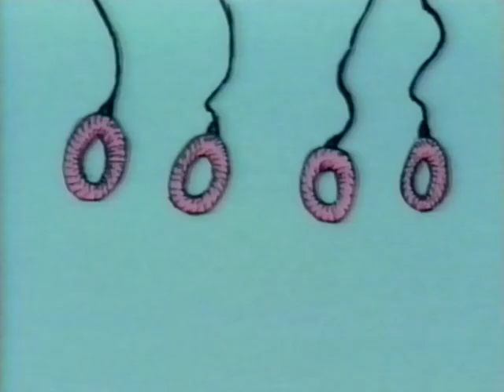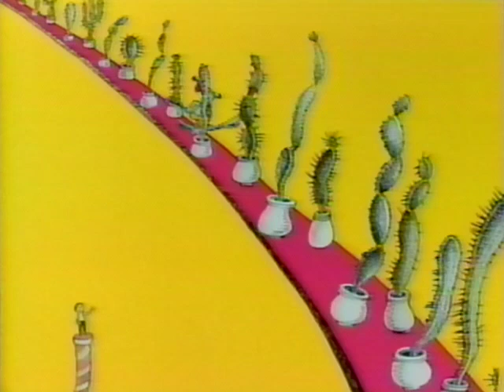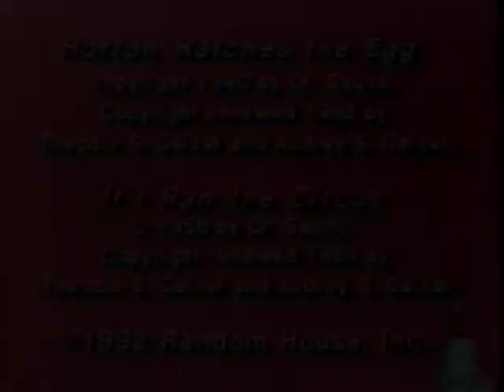Dr Seuss Video Classic Horton Hatches The Egg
Hi viewers another Dr Seuss upload, This tape was part of a marketplace lot that I had purchased back in the summer.